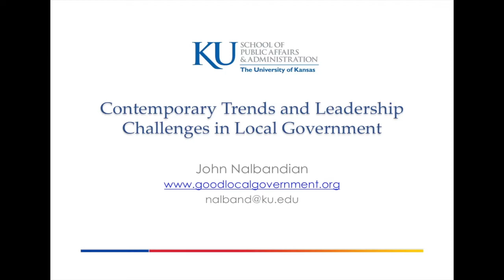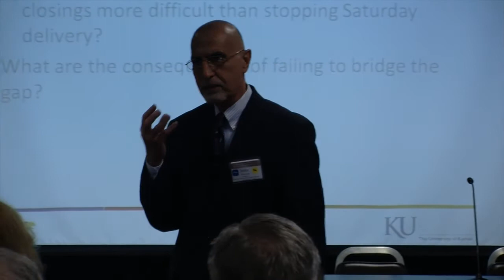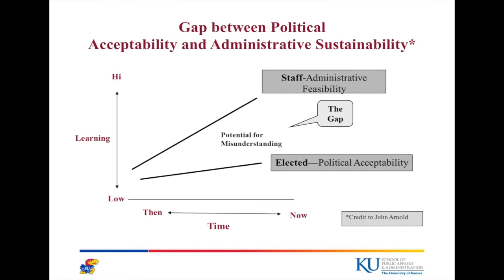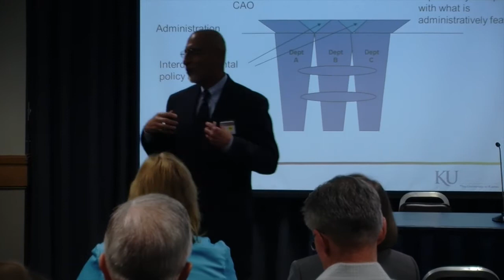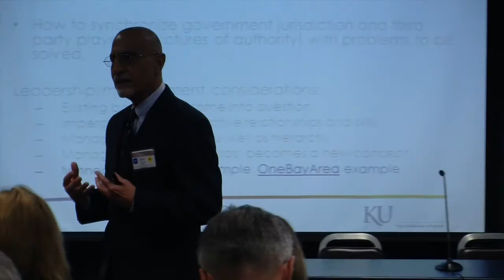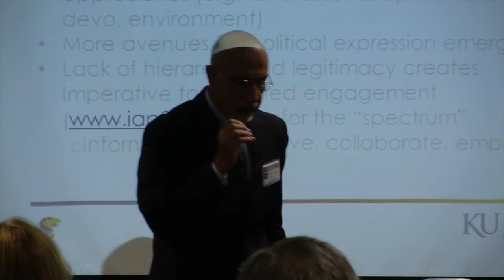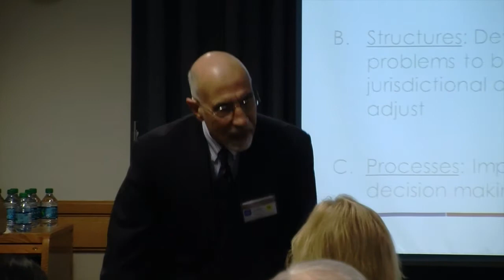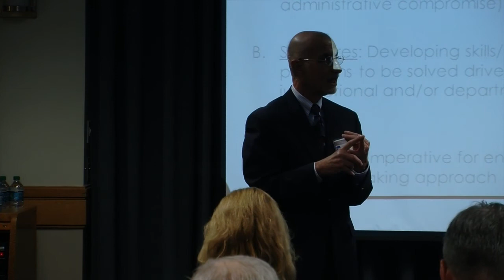Kansas City/County Management Conference - John Nalbandian, April 17, 2014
KU School of Public Affairs and Administration Professor John Nalbandian presents at the 65th Annual Kansas City / County Management Conference

Introduced by Charles Jones, Director of the KU Public Management Center